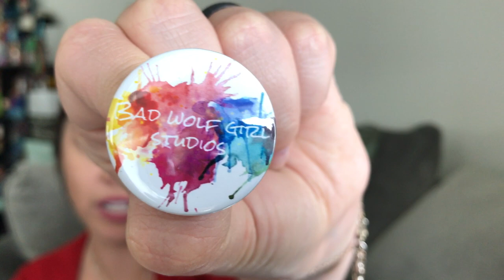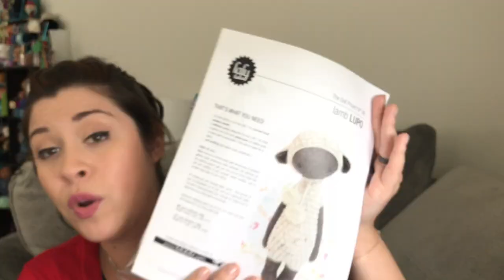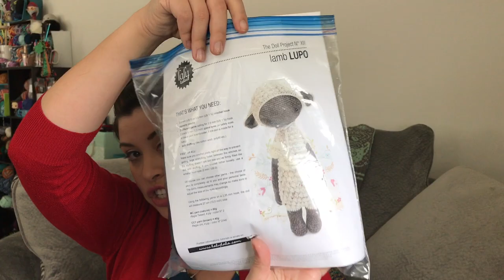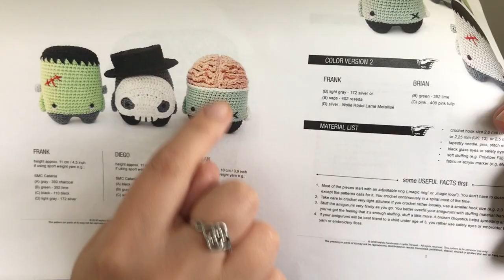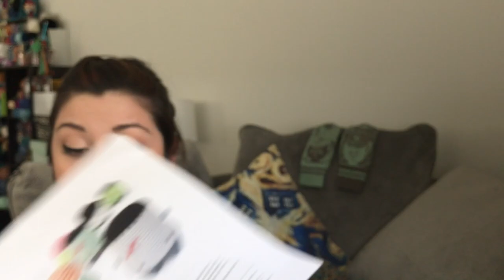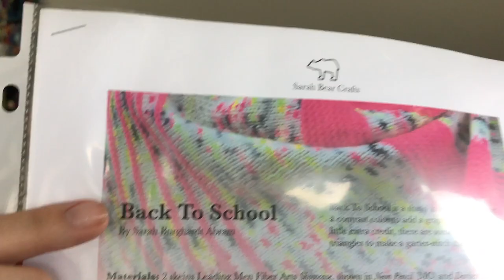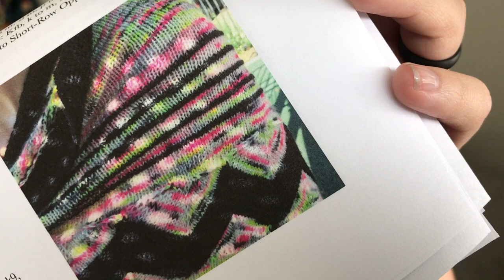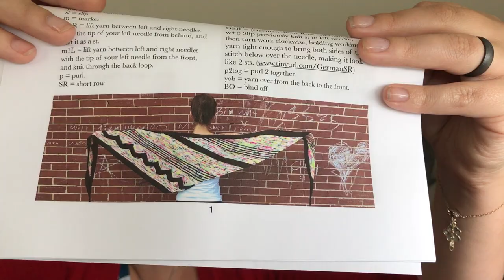Bad Wolf Girl Sits & Knits- Episode 47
Find Me!

Happy knitting!